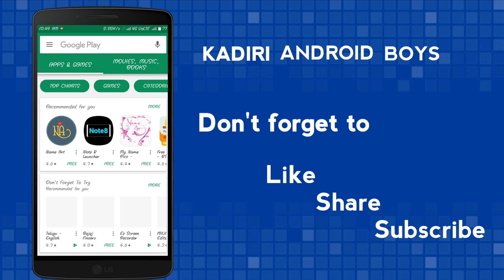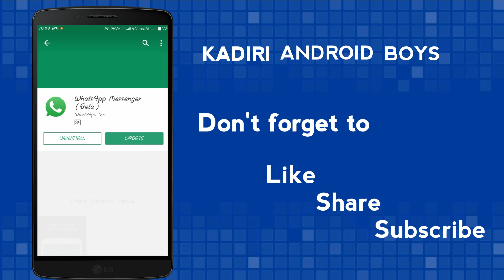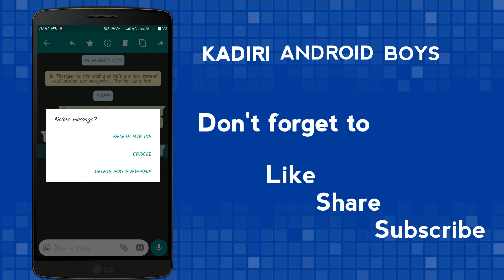Delete Whatsapp Messeges For Everyone | WhatsApp new update | remove text after sending the messege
Today i will show you whatsapp new update feature recall option after sending messeges and videos